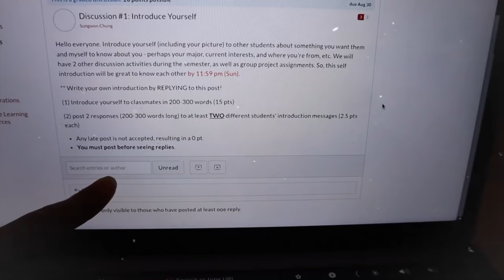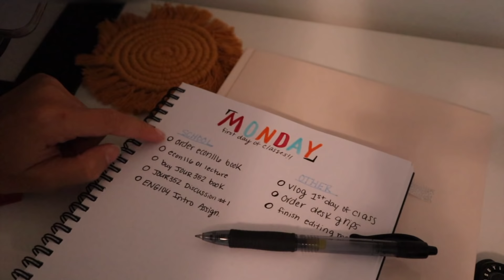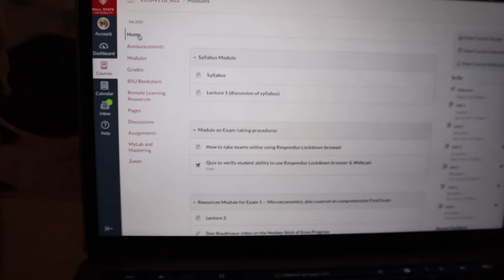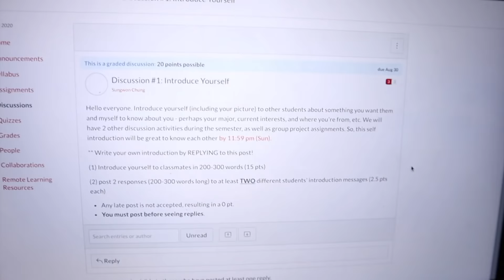first day of college classes *online + in-person school* | ball state university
welcome to my first day of school vlog! i have 1 class in person and 4 online classes. i took you along with me through the first couple days!! we made to-do lists, sat 6-feet apart, made coffee, wrote papers, did discussion posts, and more!

⋒ETSY PRESETS!

Vlog Camera (Canon G7x)
My Tripod (Holds phone AND camera!)

⋒⋒ FAQ's ⋒⋒
how old am i? 20